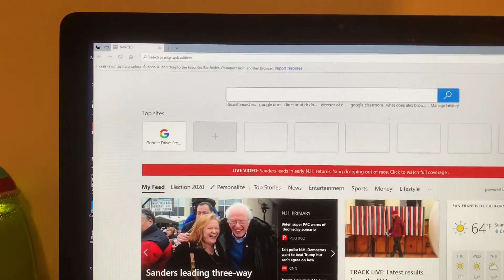Cuphead Spirits?!?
I was on Twitter today, and apparently there is gonna be Cuphead spirits. I said in my Cuphead video that I was expecting Cuphead spirits. Which indie franchise will get a spirit event next?